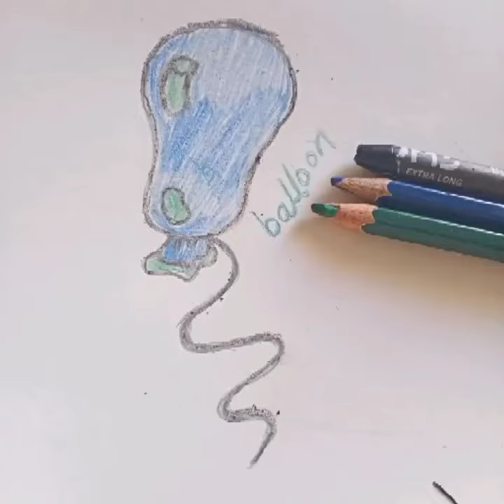बच्चों को गुब्बारा ड्रॉ करना और कलर करना सिखाइए, balloon draw and colour for kids